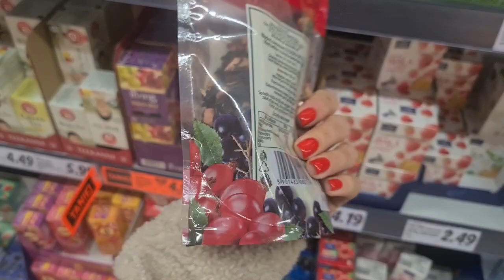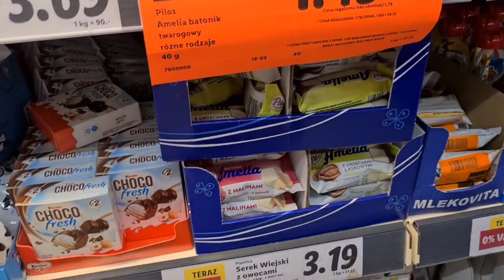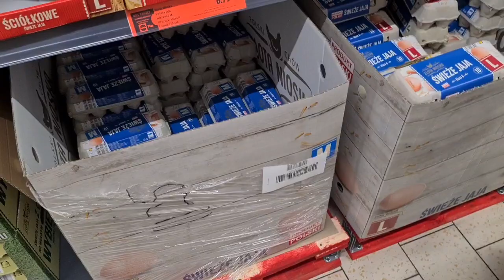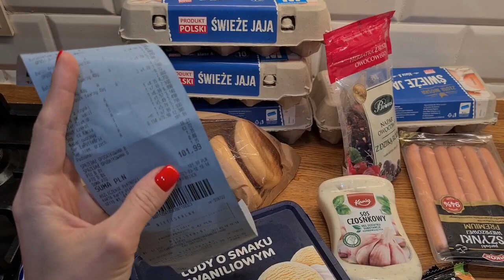Потратили 100злотых и ничего не купили